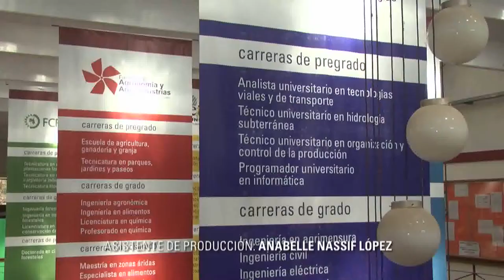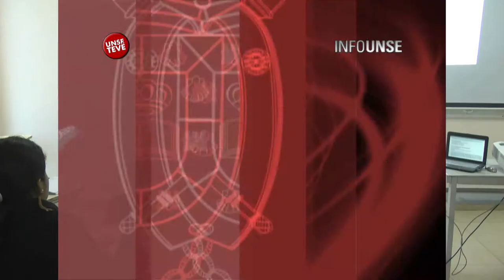INFO UNSE 15/08/2014